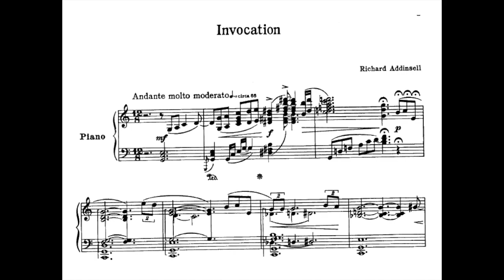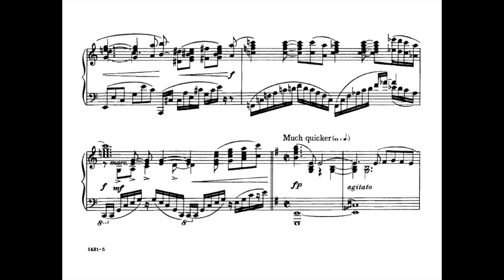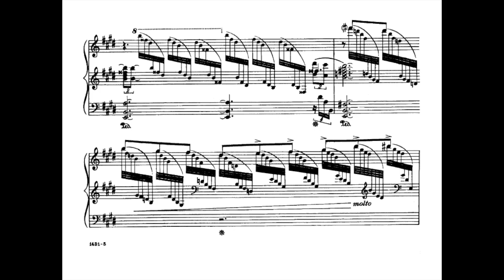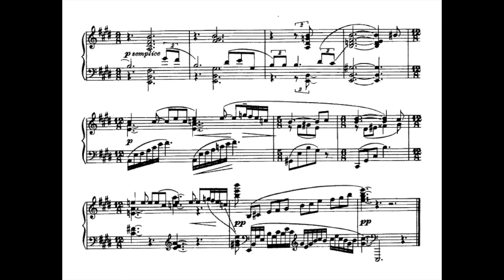Richard Addinsell - Invocations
Valentina Lisitsa (piano) / BBC Concert Orchestra/ Gavin Sutherland
Original parts of this are only available for hire unfortunately..so here is a piano solo arrangement. If you wish your recording to be removed, it can be done, please just leave me an email, which can be found at the channel's about section.